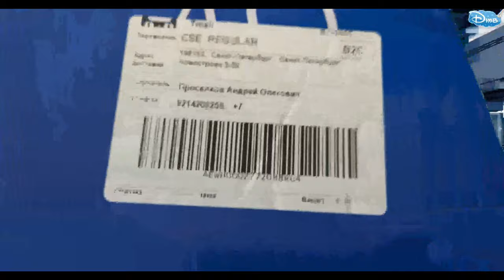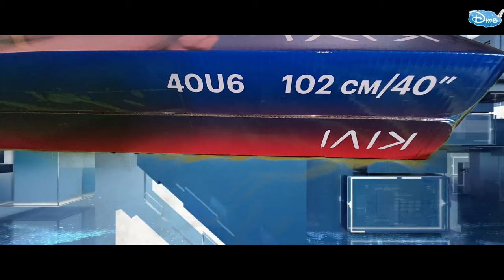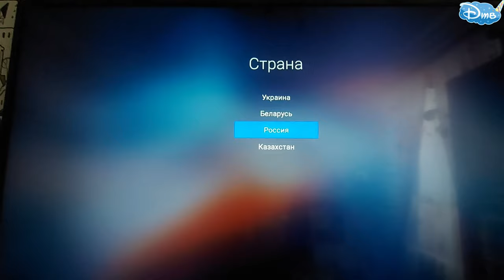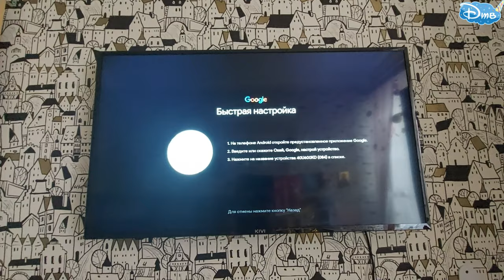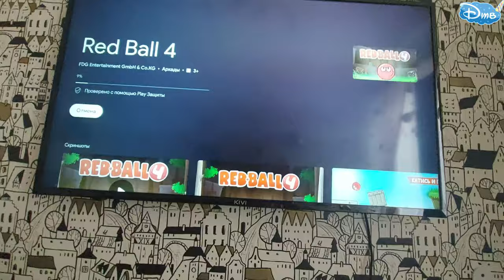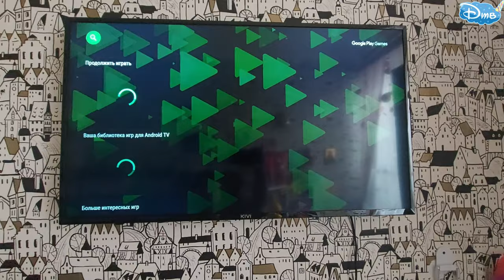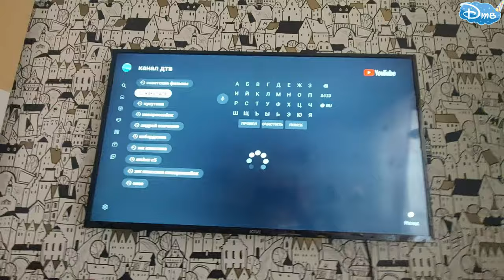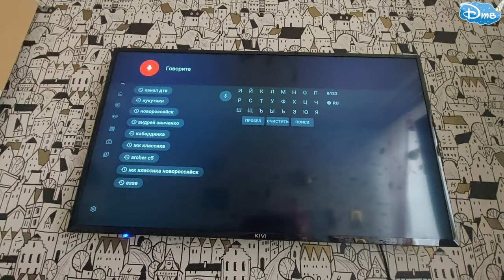Лучший смарт ТВ KIVI 40U600KD с Aliexpress | ОБЗОР | УСТАНОВКА Телевизора на КРОНШТЕЙН к стене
В нашем видео полная распаковка, монтаж телевизора к стене на кронштейн металлический, сравнение с другим Киви телевизором.

Где купить с доставкой по России бесплатно в течении 1-3 дней по самым низким ценам:

Пульт с микрофоном для телевизора KIVI с бесплатной доставкой по РОссии купить можно

ДИАГОНАЛЬ 40 или 102 см

1. Телевизор 40" KIVI 40U600KD UHD 4K Smart TV Android 9 HDR Голосовой ввод

2.Телевизор KIVI 40" 40U710KB Google Android TV 9 UHD 4K Smart TV HDR Голосовой ввод

3.Телевизор 40" KIVI 40U600KD UHD 4K Smart TV Android 9 HDR Голосовой ввод МОЯ МОДЕЛЬ

ДИАГОНАЛЬ 43 или 110 см

4. Телевизор KIVI 43" 43U600KD UHD 4K Smart TV Android 9 HDR Голосовой ввод 4043inchTV

ДИАГОНАЛЬ 32 или 81 см

5.  Телевизор 32" KIVI 32H710KB HD Smart TV Google Android TV 9 HDR Голосовой ввод

ДИАГОНАЛЬ 55 дюймов или 140 СМ

6. Телевизор 55” KIVI 55U730GR UHD 4K Smart TV Android 9 HDR WCG Голосовой ввод

ДИАГОНАЛЬ  65 дюймов или 165 см

7. Телевизор 65" KIVI 65U700GR Smart TV UHD 4K Android 9 HDR Голосовой ввод

НА СЕГОДНЯШНИЙ ДЕНЬ ЭТО ЛУЧШЕЕ ПРЕДЛОЖЕНИЕ В РОССИИ И УКРАИНЕ , ЭТО ВСЯ ЛИНЕЙКА ПОДОБРАНА МНОЮ ДЛЯ ВАС, ПОЛЬЗУЙТЕСЬ ДРУЗЬЯ